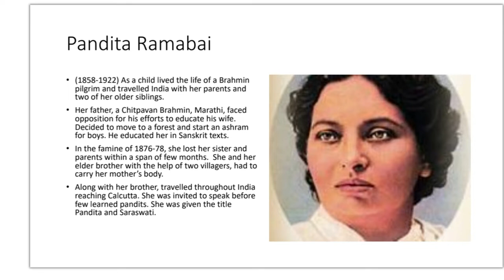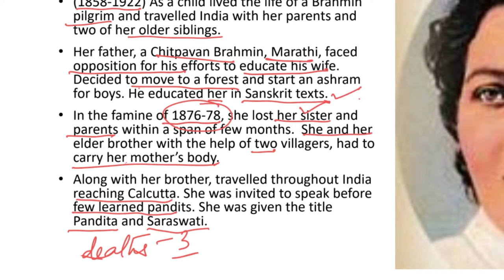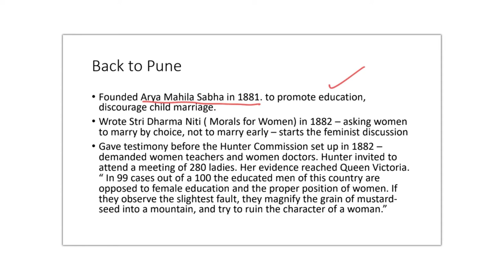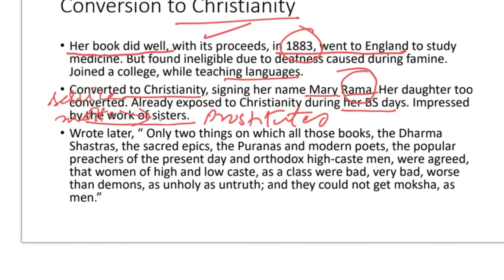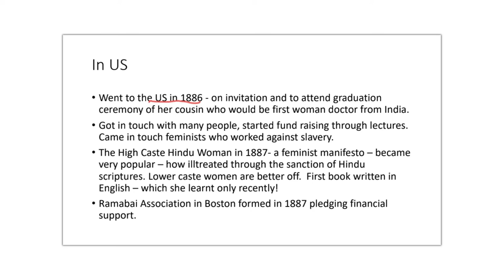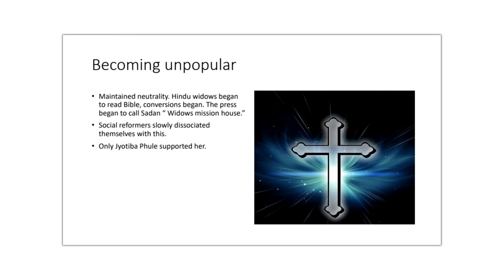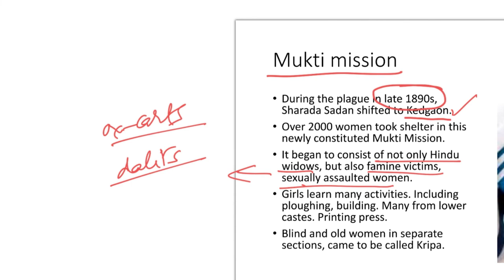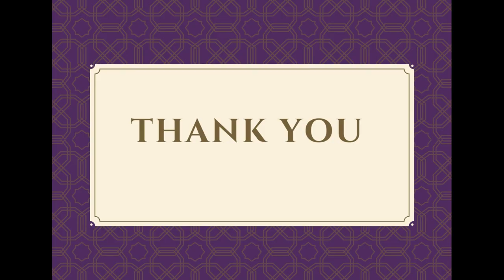IP (15): Pandita Ramabai (1): An earlier and higher version of Ambedkar? / Venkata Mohan